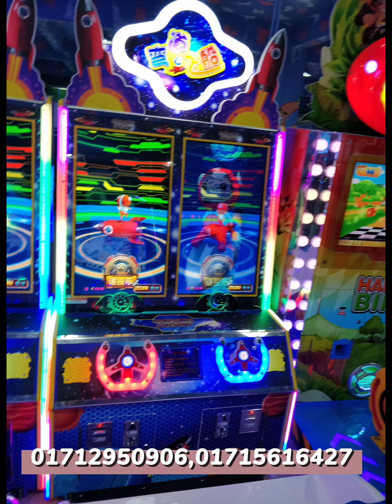Amusement_Theme Park_Indoor & Outdoor ride Supplier in Bangladesh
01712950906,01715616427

সময় খরচ করে ভিডিওটি দেখার জন্য ধন্যবাদ।

পার্ক এর সকল প্রকার রাইড কেনা ও বিক্রয় এর জন্য যোগাযোগ করুন
আমরা ৩০ বছর এর অভিজ্ঞতা দিয়ে সকল রাইড তৈরি করি।

Thrills rides, family rides, kiddie rides, The choice of profit, advisory! Satisfy Factory Price. Custom Design.   Park Plan & Design.

Hotline
Raha Engineering Workshop is a amusement & theme park both electronic and non-electronic Game,Ride Manufacturer.Such as Merry Go Round,Slide,Sea Saw,Family Train e.t.c.
Today we have only small space to play,also have no playground so we are making games for children which can be Install in parking,Roof top.If you have coloni then we can make the empty space to playground.
If you have small land,planning to do something so making a theme park with a small budget will be best & 100% risk free business for present & Future.

Most of our clients are happy to invest in amusement park.Now they are succesfull businessman.

01.Honey Swing

02.Family Train

03.Merry Go Round

04.Paratrooper

05.Bumper Car

06.Wonder Wheel

Family ride all

Kiddie ride all

• Park Design & Developer
• Consultant Amusement
• Inventor & General Order Supplier
• Completion & Trials
• Amusement Park Design
• Layout Diagram & Design
• Provide Ride Accessories
• Project Consulting & Maintenance
• Installation & Supervision
And_Where……..
• Schools & Kinder-Garden
• Amusement & theme Park
• Mall Indoor Park
• Mini Park & Playground
• 3D, 4D, 5D Virtual Park
• Garden and Parks
• Construction Site Offices
• Residential Societies
• Clubs and Resorts
• Parking Area
• Roof Top

Where We Already Completed…….
Penfield School_lalmatia_dhaka
Golden Eagle School_chittagong
Outdoor free playground_Mirpur
Marine shishu park & Water World_Ati Bazaar_Dhaka
Dinajpur city park_Dinajpur
Sopnopuri Park_Dinajpur
Wonderla Grean park_Nababganj
Horinpala Eco park_Barishal
Sonargaon Royal Park_sonargaon
And More projects are Running…..Most welcome to visit our Factory.

Why RAHA ENGINEERING… ..
Its been 30 years since Md.Abdur Rahim created the plan of building a amusement park,During 90s  he build Shamoly Shishu mela,Wonderland Gulshan.
From their he realized why to depend in other countries,so from the 90s he step by step made this industry.
Along with Him the second generation Both His sons making the industry wider.
⭐Top Quality Technician.
⭐Top Quality Raw Material.
⭐5 Five Years of Warranty.
⭐100% asurity of After Sale Service
⭐100% Safety insured of every product.
⭐New Desigh & Decoratins to compete country like Italy,Germeny.
⭐Hundreads of completed projects.
 Most welcome to visit our factory and you decide that  we are capable of your expectation or not?

To know more about our work & experience  Visit

◉ Showroom: Shop# 16,17,18 Washpur Madrasha Complex Market Near From Mohammadpur East Side of Bosilla Bridge Keraniganj,Dhaka-1312

Regards
Md.Masud Parvez
Raha Engineering workshop

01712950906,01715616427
🧒 Best Indoor Playground for Kids in Dhaka Bangladesh 🤾‍♀️ Play Zone in Uttara ⚽ Theme Park